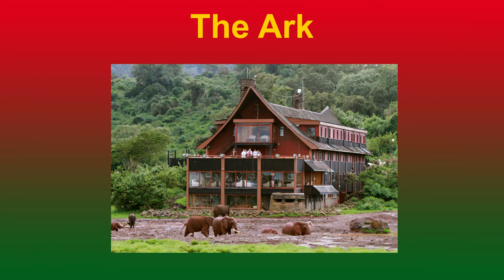Kenia Info: The Ark Hotel im Aberdare National Park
The Ark Hotel im Aberdare National Park

Wenn es darum geht, die vielen sehr verschiedenen Gesichter Kenias zu zeigen, gehört der Aberdare Nationalpark dazu. Er liegt im Hochland Zentral-Kenias auf über 2.000 m Höhe, 3 Stunden Autofahrt nördlich von Nairobi, fast genau auf dem Äquator.

Mitten im Park gelegen ist das Ark Hotel, eine sehr schöne Berglodge. Man fährt zuerst in den Aberdare Country Club für ein Mittagessen, lässt hier das meiste Gepäck zurück und nimmt dann nur das Nötigste mit in den Hotelbus. Eigentlich sind es von hier nur 30 Minuten Fahrzeit bis zum Ark Hotel im Nationalpark, aber die atemberaubende Gegend und die Sichtung vieler Tiere lässt den Fahrer die Fahrt immer wieder unterbrechen. Die Landschaft ist die eigentliche Attraktion dieses Parks.

Das wie eine Arche geformte Hotel liegt an einem kleinen See nebst salzhaltiger Schlammsuhle. Die Tiere kommen hierher wegen des Wassers und der Mineralien. Das 4-Sterne Haus macht sofort einen guten Eindruck. Viel wichtiger ist jedoch, dass man vom Zimmer, vom Restaurant und von der Terrasse jede Menge Tiere zu sehen bekommt. Gemütlich bei einem Tusker und Chips auf der Außenterrasse sitzend, sieht man beispielsweise den Elefanten beim Baden zu. Und wer lieber drinnen sitzt, kann dies mit der selben großartigen Aussicht von zwei verglasten Etagen aus. Immer wieder tut sich etwas vor dem Haus. Freundliche Guides erklären alles ganz genau, beispielsweise bei der abendlichen Vogelfütterung. Zu sehen gibt es vor allem Elefanten und Büffel, gelegentlich aber auch Leoparden,  Hyänen, Warzenschweine und Wasserböcke.

Wenn der Tag zur Neige geht, erhellen starke Scheinwerfer die Nacht. Man sollte für diese Abendstunden warme Kleidung haben, denn auf dieser Höhe wird es nach Sonnenuntergang rasch sehr frisch – auch im Haus. Natürlich darf man wegen de wilden Tiere da draußen nachts das Haus nicht verlassen.

Um auch nachts keine Tiersichtung zu verpassen, gibt es einen Summer auf dem Zimmer.

Einen Eindruck des Ausblicks vermittelt auch die Webcam. Den Link zur Webcam finden Sie unten in der Beschreibung. Hier einmal einige Eindrücke der Webcam bei Nacht und bei Tag.